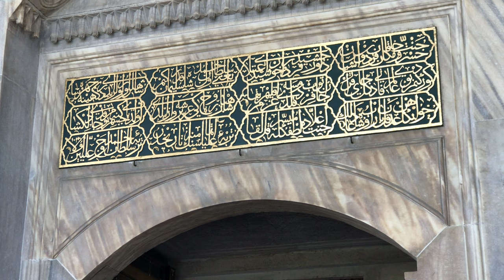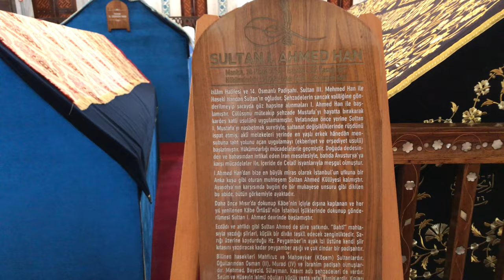Sultan Ahmet Tomb Walk - 23 Years Old Young Sultan !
Here is a walk of Sultan Ahmet Tomb. The tomb is actually very close to Sultan Ahmet Mosque (Blue Mosque) however it is not known or visited by most of the tourists.

Sultan Ahmet reigned in the very beginning of 17'th century. Interesting thing about him is he is a good poet and he built the famous Sultan Ahmet Mosque (Blue Mosque)